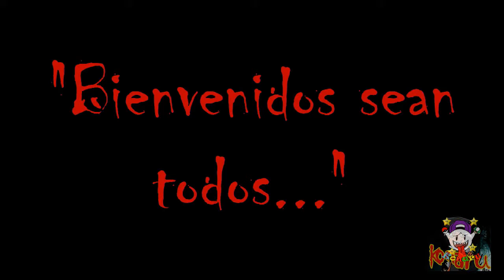Especial Halloween 2020: "Konamaru y compañía reaccionan a 3 Screamers "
Y bien chicos he aquí el vídeo del especial de Halloween 2020, espero que les guste y no olviden lo de siempre nWn